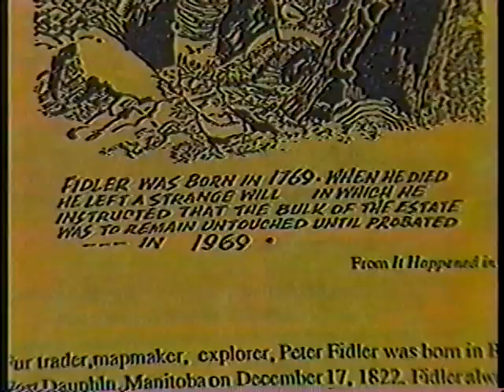Peter Fidler - First European to Document Southern Alberta - 1991 - NewsFirst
· I call them "Living History Locations". These are places where you can "feel" history.
Passing through the Livingstone Gap where the Old Man River enters the plains, If you know the story of Peter Fidler, this is one of those spots.
This 1991 TV news clip was made to promote the 200 Anniversary of Fidler's Journey.